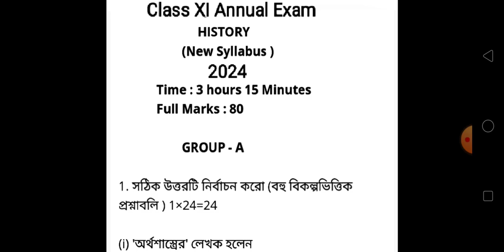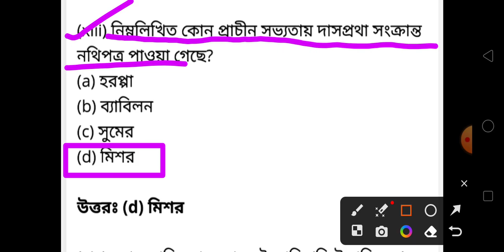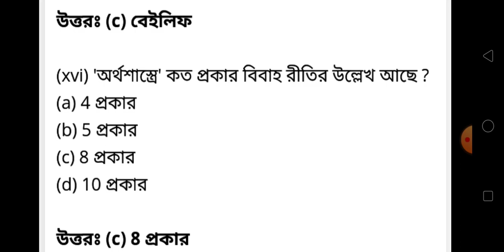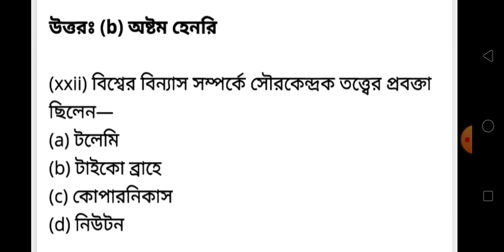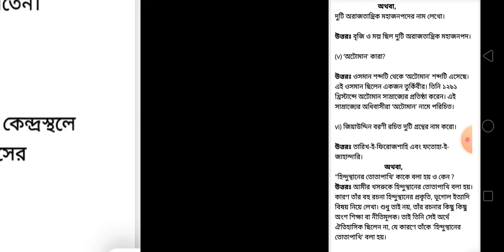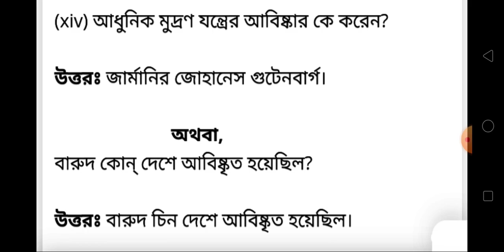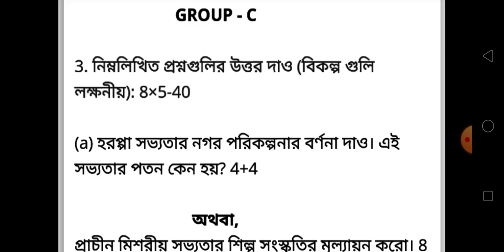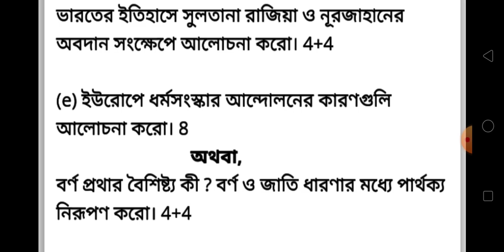class 11 history final exam question paper 2024/class 11 history final question paper 2024/class XI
class xi history suggestion 2024
wbchse class 11 history suggestion 2024
class 11 history final suggestion 2024
class 11 2024 history suggestion
class 11 history suggestion 2024 8 marks
2024 class 11 history suggestion
class 11 exam 2024 wbchse
class 11 exam news 2024
class 11 exam time table 2024
class 11 routine 2024
wbchse class 11 exam time 2024
class 11 annual exam kobe 2024
class 11 final exam kobe 2024
wbchse class 11 exam kobe 2024
class 11 exam 2024 kobe
class 11 annual exam routine 2024
class 11 final exam routine 2024
class 11 exam routine 2024
class 11 2024 history question paper
class 11 history mid term exam syllabus 2023
class 11 history question paper solve 2024
class 11 itihas mid term syllabus 2023 24
class 11 history 1st chapter concept
history mid term exam syllabus 2023 24
class 11 history 2nd chapter question answer
class 11 history chapter 2 in bengali
wbchse class 11 history
cbse history mid term syllabus 2023 class 11
cbse class 11th history exam syllabus 2023
history suggestion class 11 2024
11th class history first term syllabus 2023 24
wbchse class 11 xi history mcq saq 2024
wbchse class 11 history question answer 2024